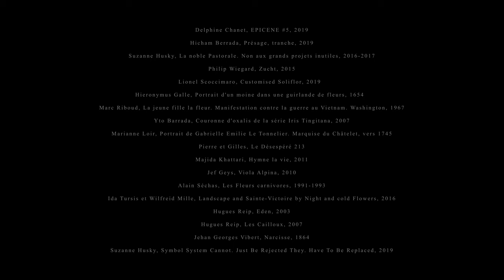Narcisse ou la floraison des mondes au Frac Nouvelle-Aquitaine MÉCA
Rencontre avec Claire Jacquet, directrice du Frac Nouvelle-Aquitaine ; commissaire de l'exposition.

Du 7 décembre 2019 au 21 mars 2020